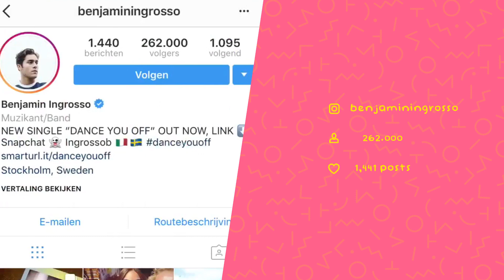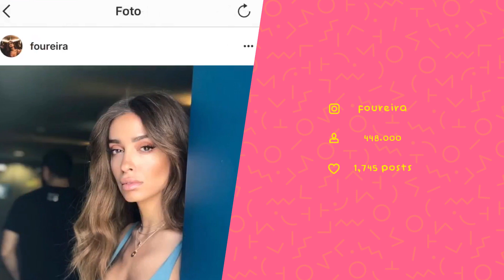Eurovision 2018 - Top 10 Most Followed Artists On Instagram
The top 10 most followed Eurovision 2018 artists on Instagram!

HOST CITIES
stockholm, copenhagen, tallinn, riga, istanbul, kiev, athens, helsinki, belgrade, moscow, oslo, düsseldorf, baku, malmö, vienna, kiev, lisbon,